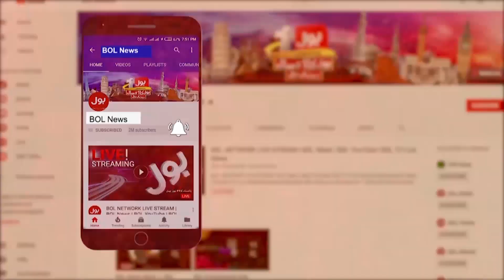Karachi Rain Latest Prediction | Monsoon Rain in Sindh | Breaking News